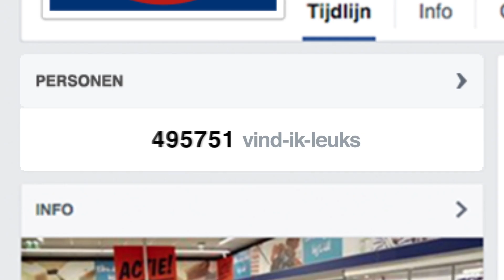2015 was een geweldig jaar!